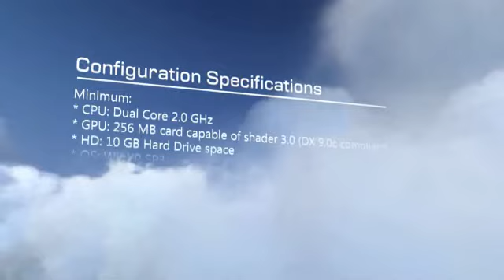Microsoft Flight (2011) Trailer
The next edition of Microsoft Flight will be with us this March and it will be completely Free!